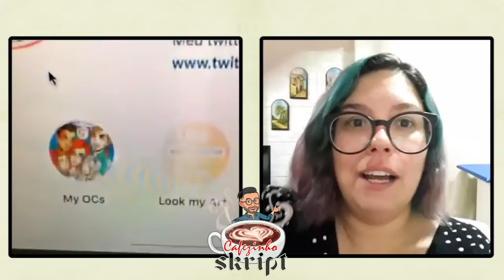LIVE - CAFEZINHO com Camila Raposa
Um bate-papo incrível com a artista Camila Raposa sobre quadrinhos, arte e técnicas de desenho. Imperdível.
HQ citada:

Bem Na Fita